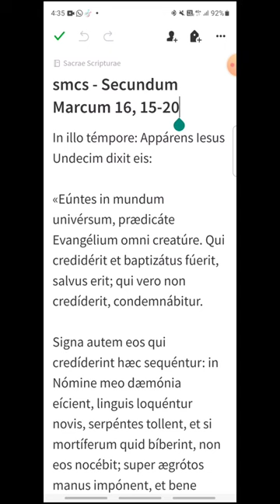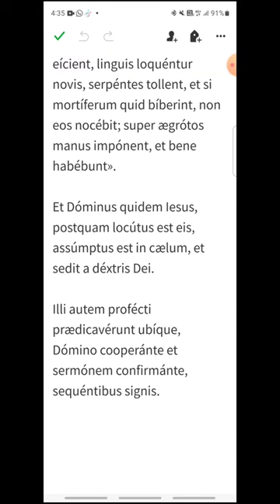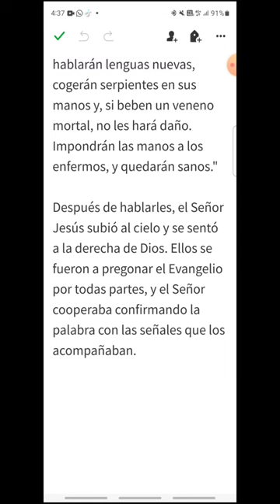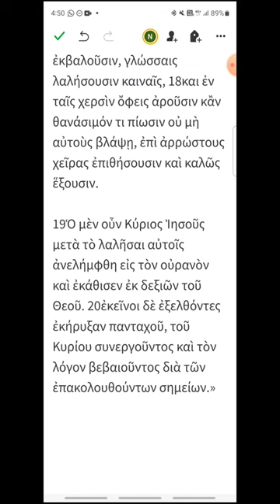smcs - Marcos 16, 15-20 - EVANGELIO DEL DÍA en Latín, Español y Griego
Fiesta de San Marcos, evangelista
00:15 Latín
01:21 Español
02:21 Griego